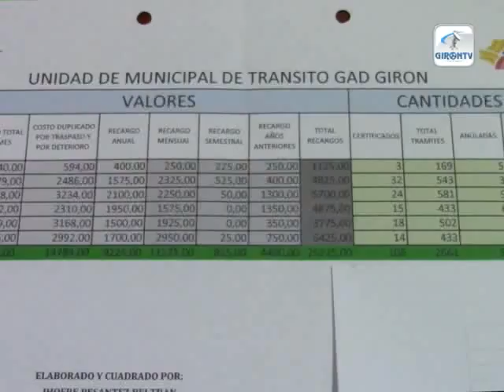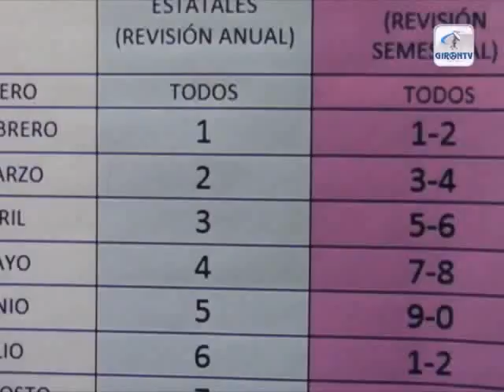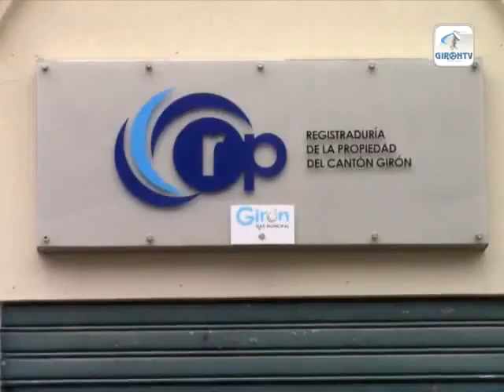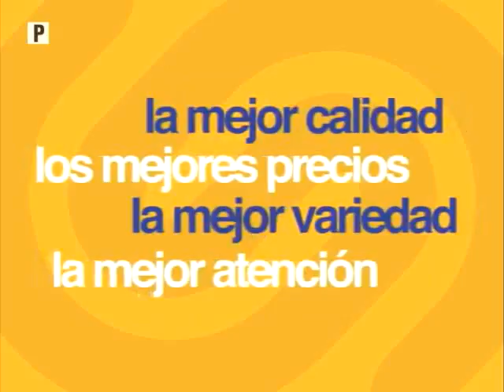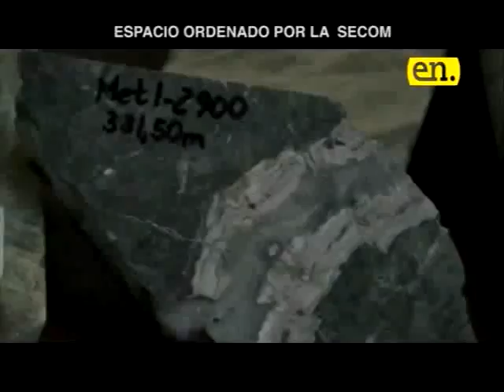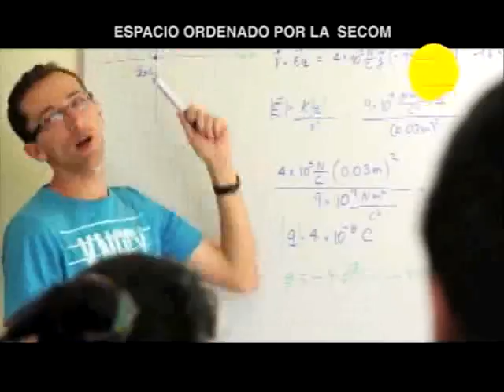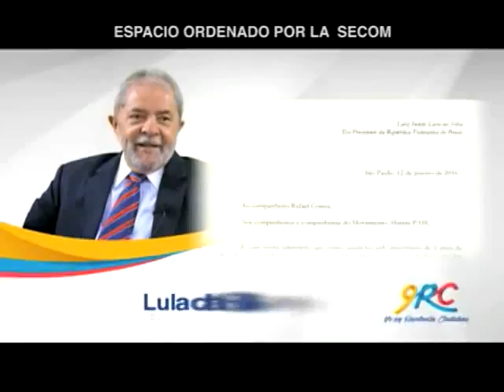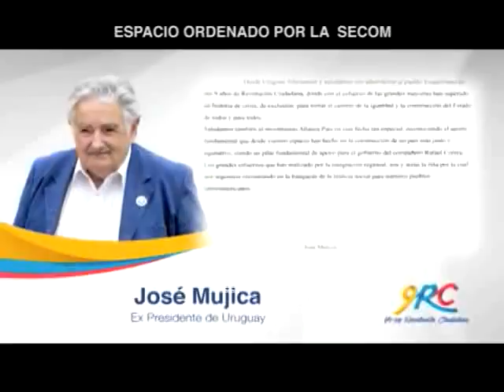Notigirón emisión 18 de enero de 2016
Los titulares:

Sabe usted que es el pulcre y como se lo obtiene.
Esta semana en San Gerardo celebran 26 años de parroquialización.
Una persona herida por volque en el pongo.
Empresa Eléctrica en planillas de luz seguirá recaudando tasa para Bomberos.
Ganaderos protestarán en Tarqui este martes por comercialización de la leche.
Se posesiona veeduría ciudadana para nombrar Registrador de la Propiedad. Empieza matriculación vehicular en Girón.
Tres meses para colocación de techo en canchas junto a Parque Infantil. Elección de Reina del Carnaval cambia de organizadores y sede.